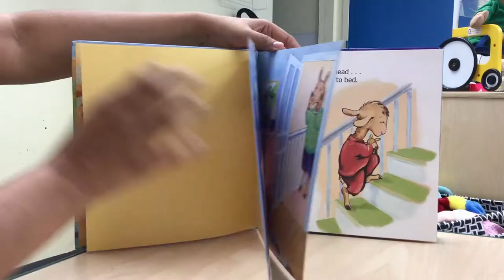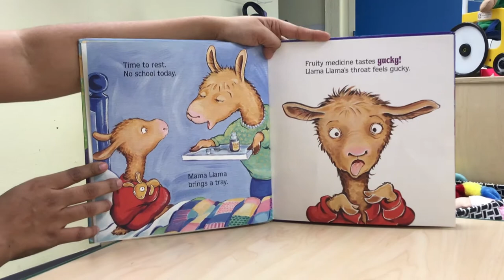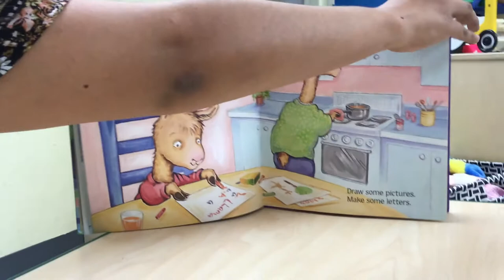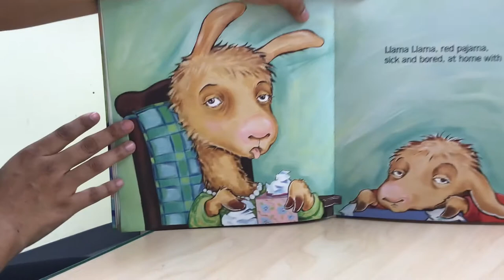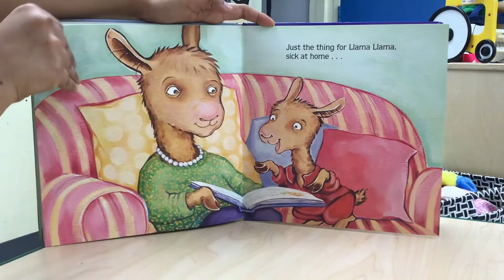Wk 6 Read Tue - Llama Home with Mamma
Let's continue to learn about hygiene with our friend the llama.